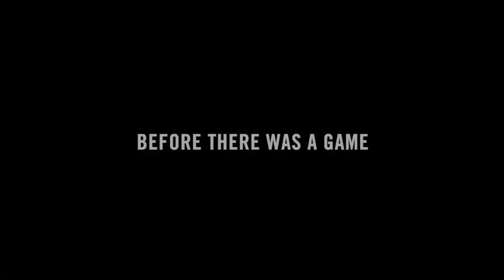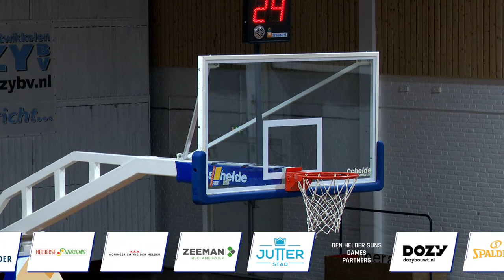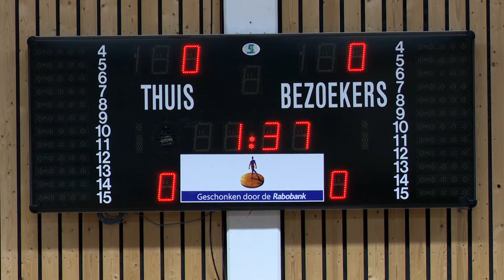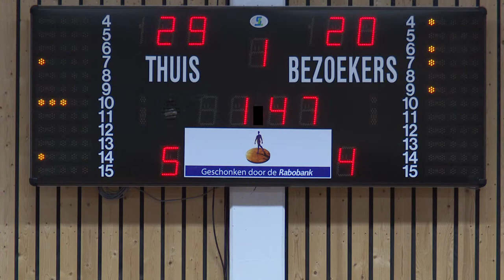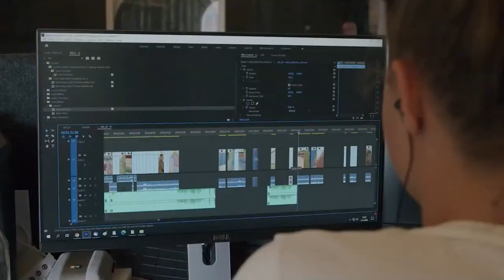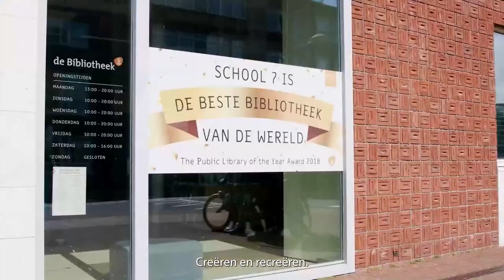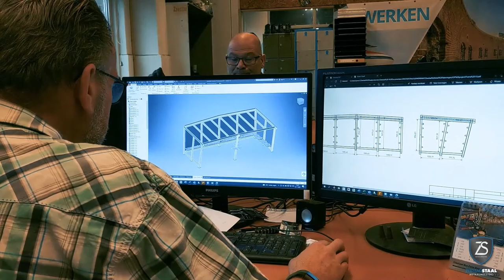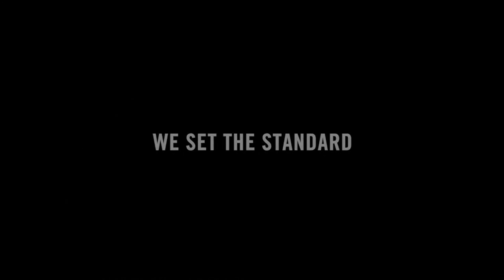Den Helder SUNS Dames - Triple Threat (20-02-2022)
WBL